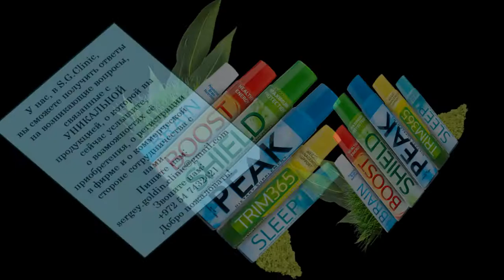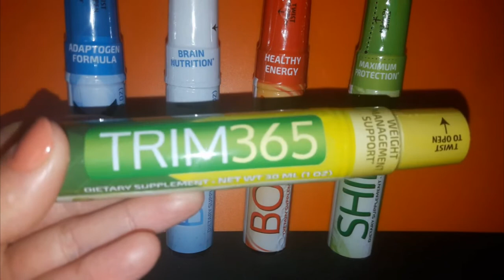Рассказ об уникальных спреях фирмы MDC (США)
Серия спреев, содержащих активные вещества, усиливающие имунную систему, активирующие работу мозга, очищающие каналы сердечно-сосудистой системы, балансирующие метаболизм и пищеварение, активирующие жизнеспособность организма и обеспечивающие крепкий сон на основе лечебных трав... Благодаря сублингвальному введению, активные вещества мгновенно усваиваиваются кровью.

Распространение продукции фирмы осуществляется сетевым маркетингом, а потенциал превратить наше с вами присутствие в сети в успешный бизнес высоко еще и потому, что фирма выпускает продукцию на основе каннабиса, которая пока блокируется правительствами русскоязычных стран как нелегальная. В случае легализации ее в Израиле или в любой из стран бывшего Союза у нас может нарисоваться "розовое" будущее. В этом сетевом маркетинге мы с вами (я уже) можем оказаться на вершине пирамиды в русскоязычном мире. Нас всех сегодня не более 500 участников из пары сотен миллионов говорящих по русски в России, Украине, Белоруссии, Германии, Канаде, США, Израиле и т.д. В момент, когда будет легализована продукция фирмы на основе каннабиса, спрос на нее (и на нас с вами) увеличится многократно (как это произошло в США, Германии и в других странах ЕС), а это значит - нам надо уже сейчас шить мешки для денег. Шучу конечно.
Подводя итог, хочу сказать, что я рад буду всем и еще больше буду рад, если моя "подача" принесет  пользу!

Информация о фирме MDC, возможность регистрации в ней и приобретения спреев, можно получить пройдя по ссылке: